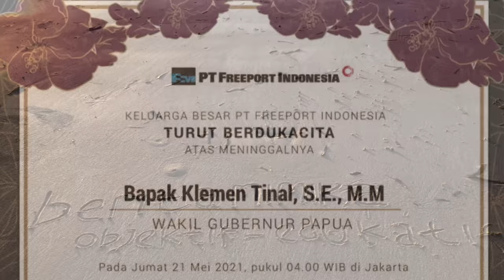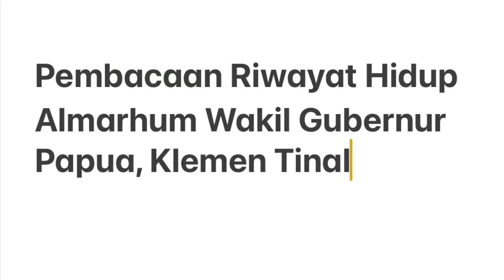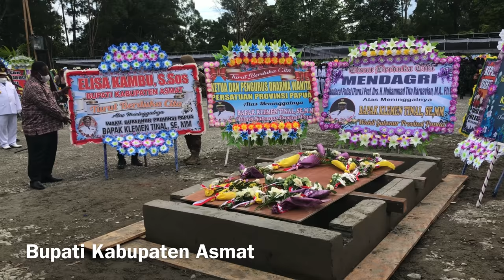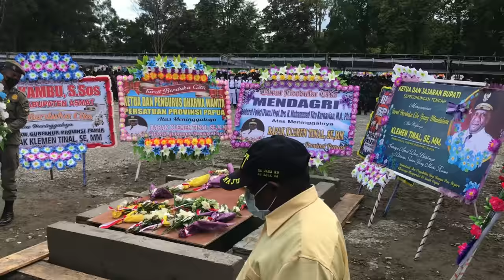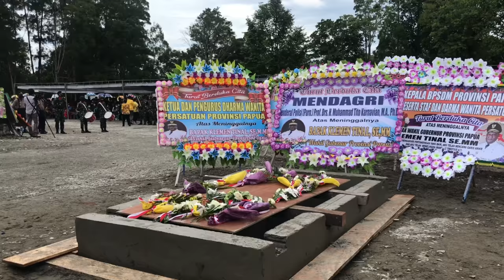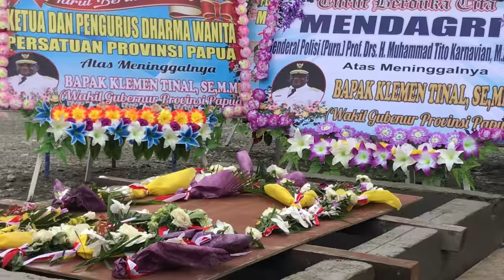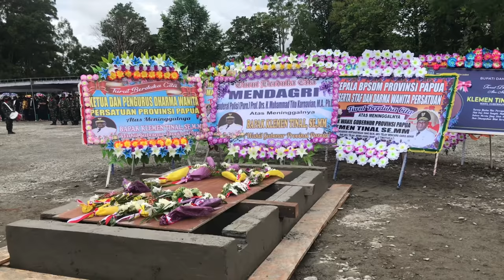Prosesi Upacara Pemakaman Wakil Gubernur Papua, Klemen Tinal (End)